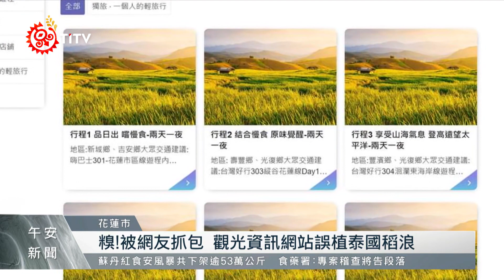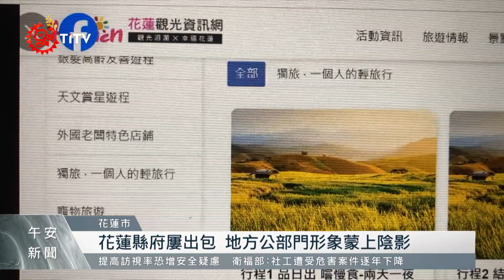觀光資訊網站誤植泰國稻浪 花縣府急更換｜每日熱點新聞｜原住民族電視台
有網友在 花蓮縣觀光資訊網站，發現首頁的 稻浪照片 竟然是泰國清邁的稻浪美景；對此，花蓮縣觀光處表示觀光資訊網是委託廠商維護，當得知有照片誤植，已馬上了解情況並更換為富里六十石山的雲海照片。